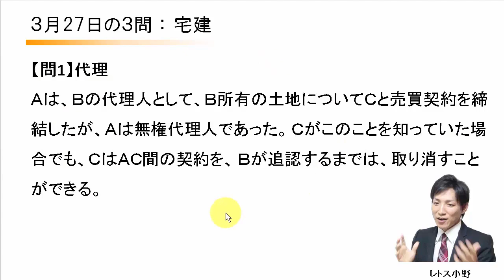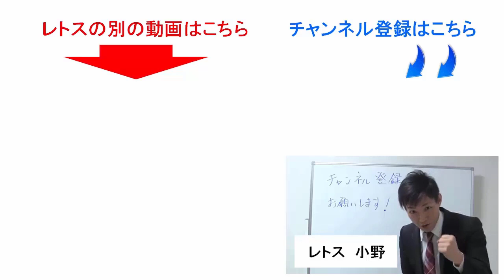【宅建過去問】3月27日の３問【レトス小野】宅建過去問解説